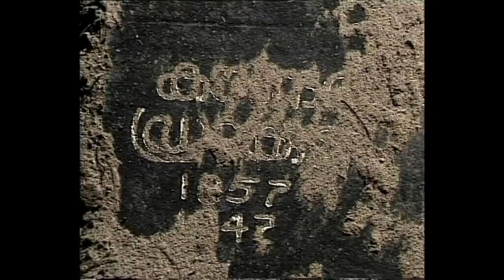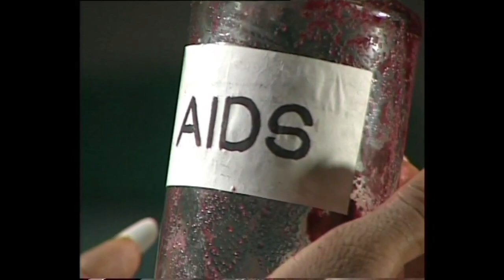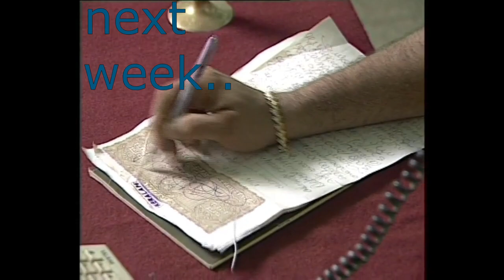PAKIDA PAKIDA PAMBARAM | DRACULA | EP 19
Story : Ann Maria presentations
Project director: Tom jacob
director:Harrison
screenplay : Manu